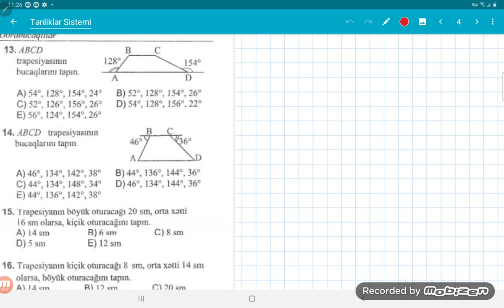Trapesiya və onun orta xətti 1-83